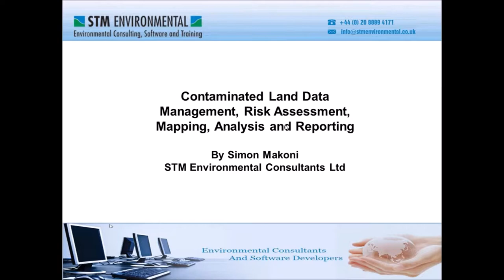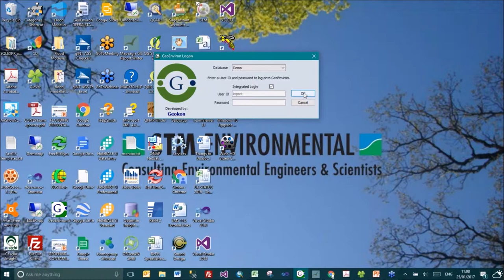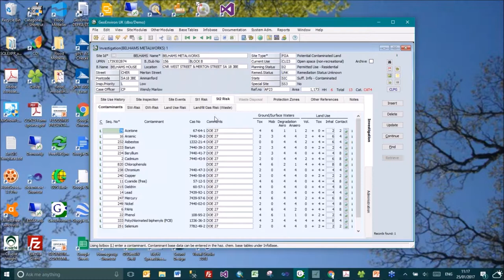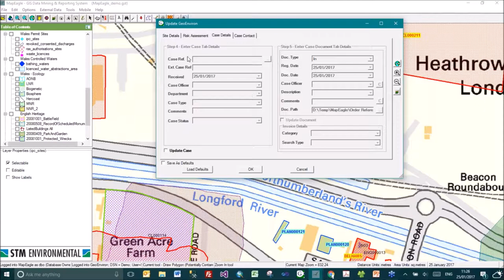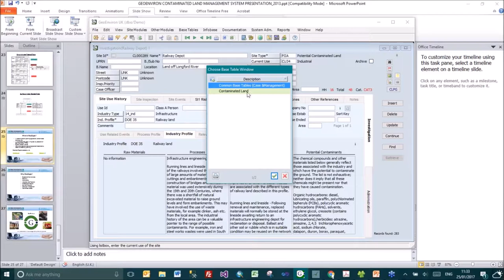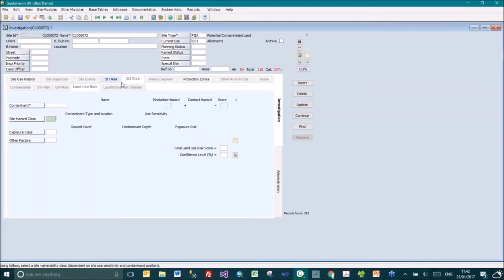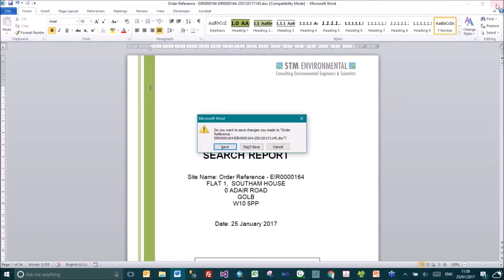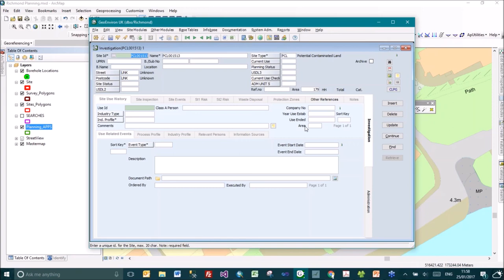GeoEnviron Contaminated Land Module - Webinar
Check out GeoEnviron - A software to help you manage all your Contaminated Land Data!